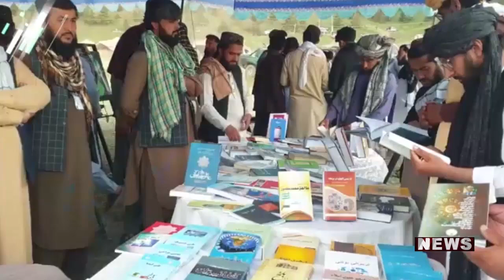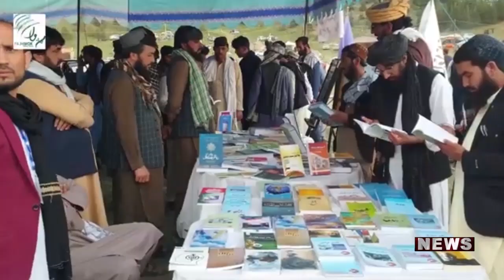خبري ټولګه شنبه ۰۲ سرطان ۱۴۰۳لمریزکال